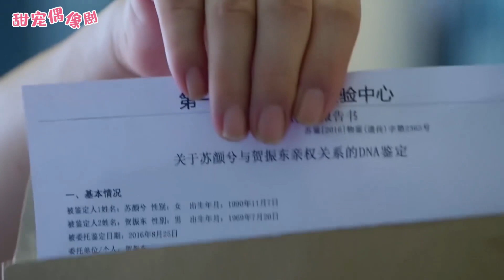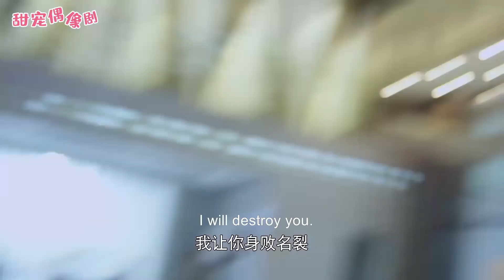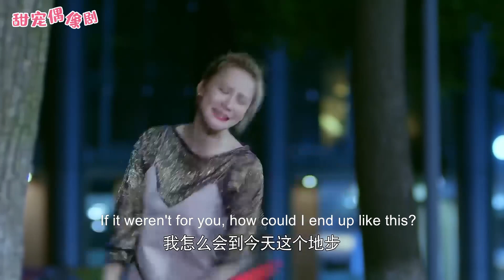賭鬼父親跟灰姑娘要100萬，灰姑娘半夜被嚇醒，霸總溫柔摸頭安慰她！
【劇情簡介】一场看似玩笑的婚姻，将几个人的命运紧紧连在了一起。本想是为姐姐做一个简单的替身任务的妹妹，却没有想到最后成就了一段美好的爱情